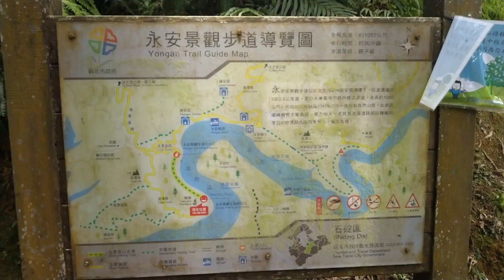塗潭道路永安景觀步道看千島湖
永安景觀步道由台九線過27公里處
轉入勝安宮牌樓(千島湖入口)塗潭巷
即永安社區沿路旁種植紅竹林木參天
車道蜿蜒陡降很有到高山森林的感覺
走過林間豁然開朗看到了茶園及綠水
永安景觀步道有南北出口長八百公尺
南出口近水岸緩坡上到北出口於山腰
純觀景者選北出口視野較佳但車難停
若想稍步行者南出口旁有空地好停車
步道穿梭於林蔭間緩坡好走適闔家遊
廁所於步道入口及道路途間的餐飲店

交通資訊：自行開車者注意路幅狹小
大眾運輸：搭乘捷運至捷運新店站後
轉乘公車綠12至十三股站下車往塗潭
道路依指示步行至北出口約3.2公里
往南出口於岔路出取右線約4.5公里